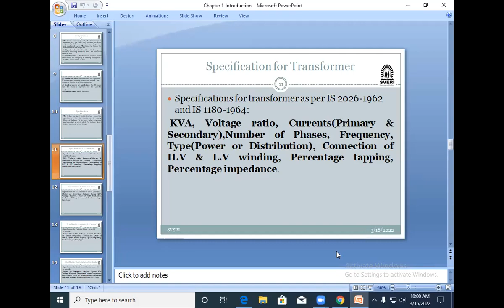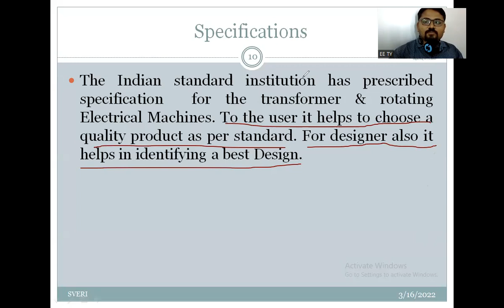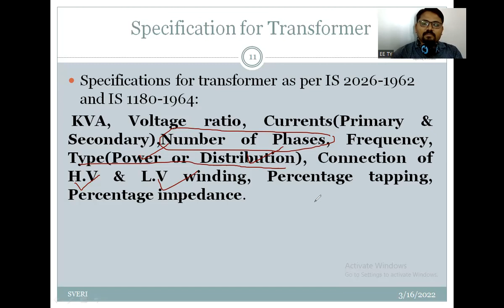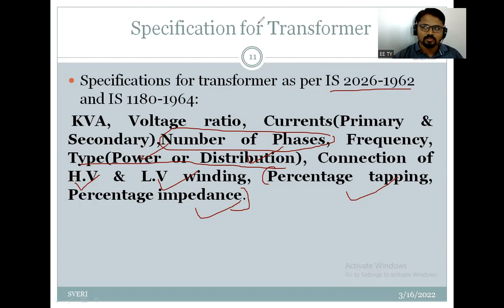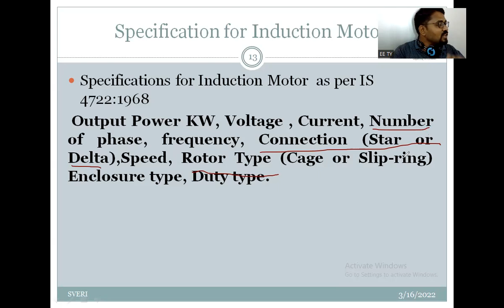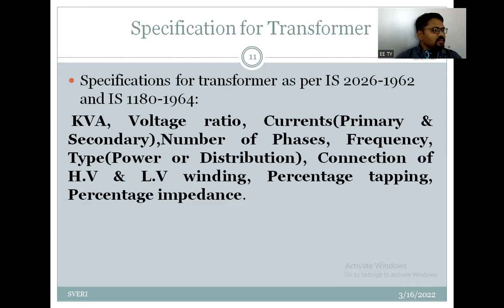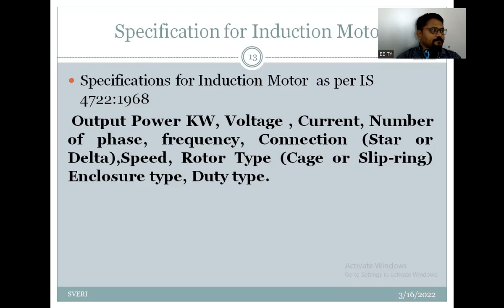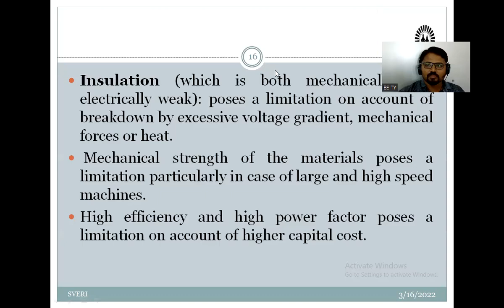EMD Lecture-5 16_03